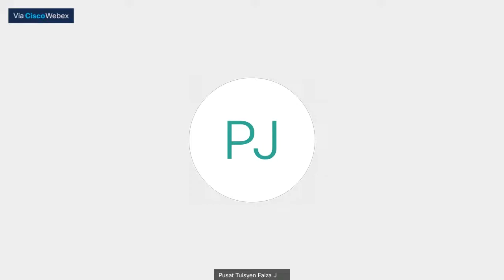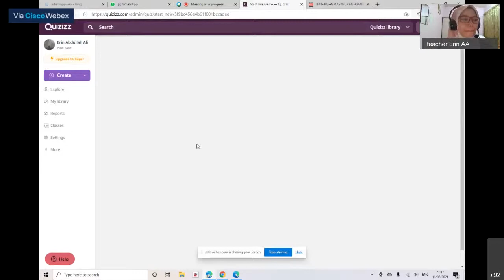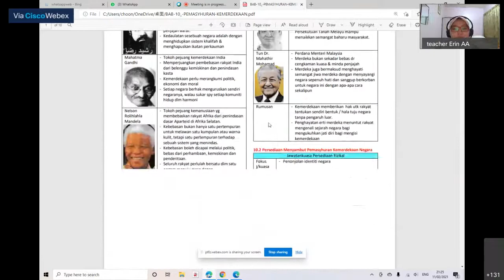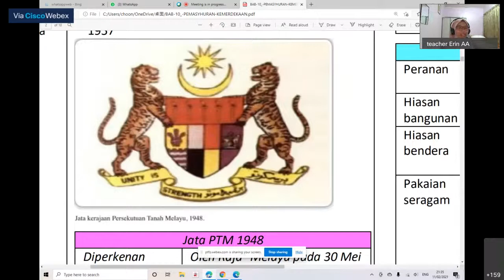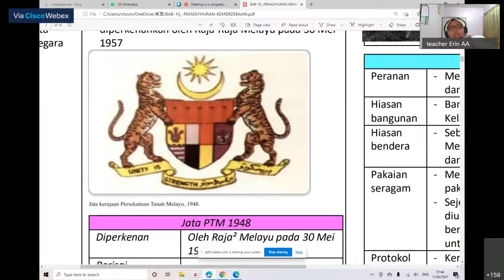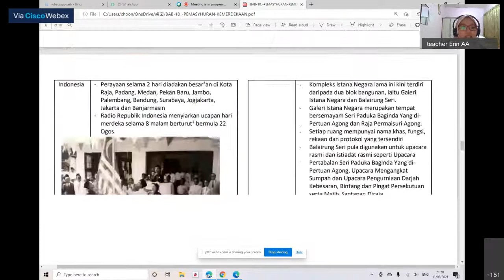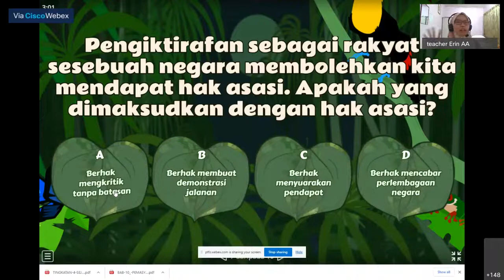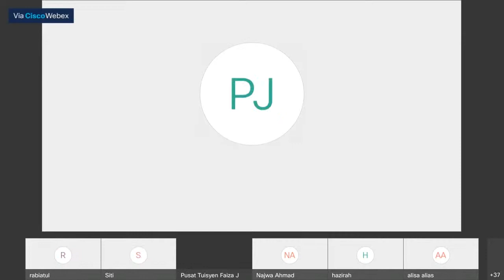🔴KELAS PERCUMA SEJARAH TINGKATAN 5